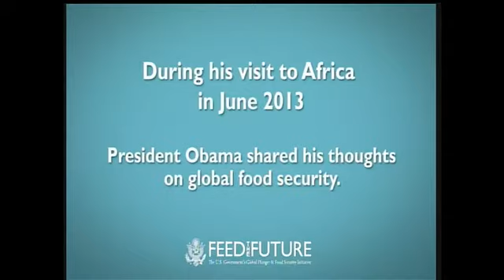Message from the Government of the Philippines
2013 World Food Prize Borlaug Dialogue
Message from the Philippines Government
Joy Javilosa, Agricultural Attache to the Embassy of the Philippines